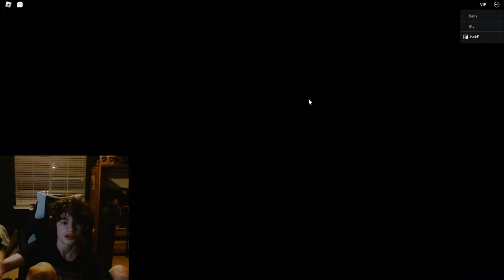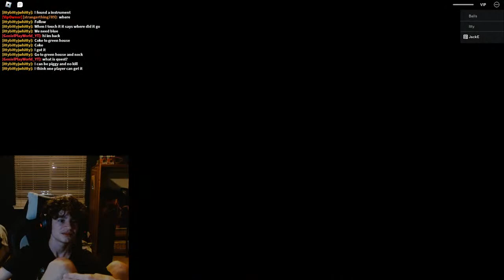New piggy book 2 100 players sebella quest skin